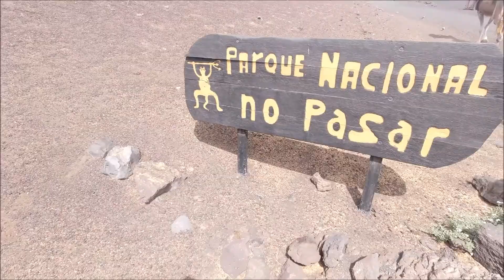wilby - Fire [ 🇪🇸 SPAIN- X - Lanzarote - Timanfaya -RutadeLosVolcanes - JameosdelAgua -CostaTeguise]